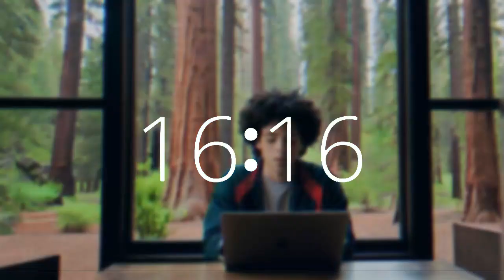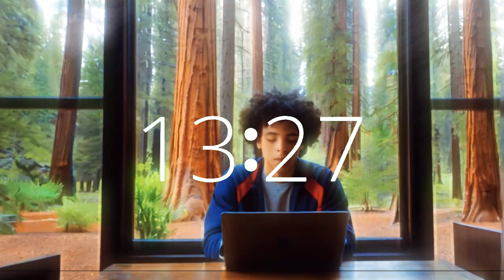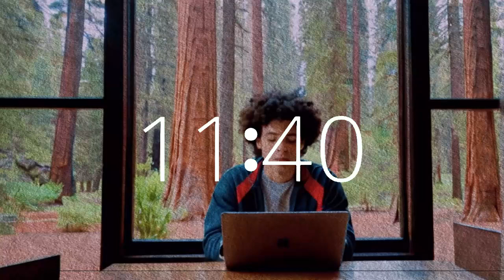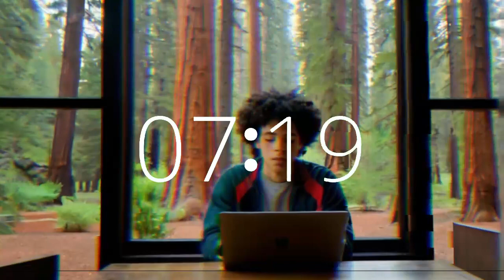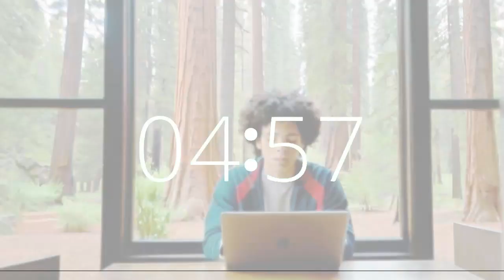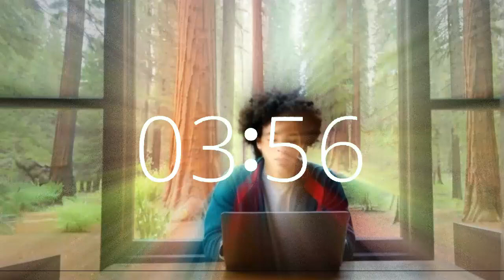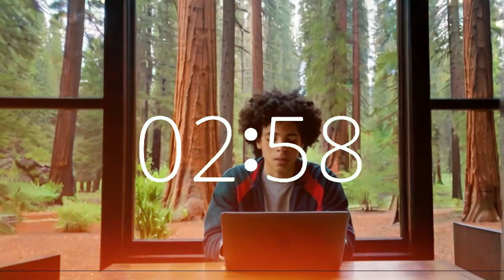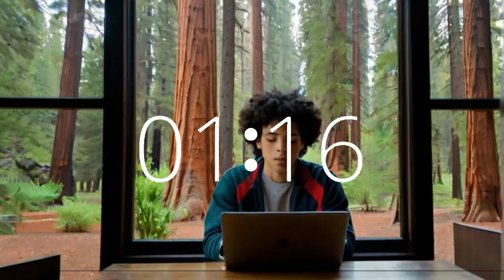17 minute timer lofi music energetic motivation California redwoods